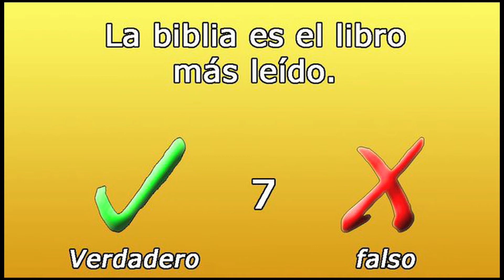Verdadero o Falso - CURIOSIDADES BIBLICAS (9)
¡Poné tus conocimientos a prueba con el mejor juego interactivo de youtube!

"VERDADERO o FALSO", ¡vos decidis!